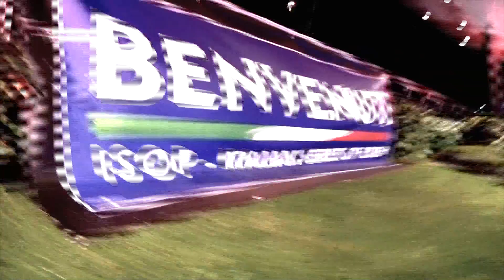Dex 4 Nova Gorica,Int Sara Callegari